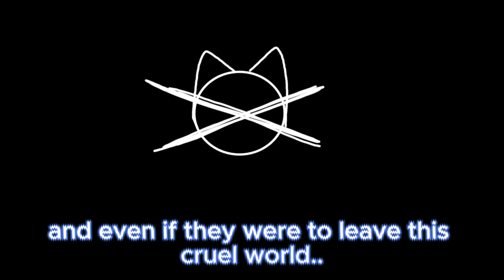You dont get it... | Edit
Just a little something I made with one of my old fursonas. (Their name is Trix)

!!THIS IS NOT A VENT, THIS IS SIMPLY A BACKSTORY!!! Discord Server

*TELL ME WHY YOU'RE DMING ME IN THE FIRST MESSAGE. OTHERWISE IT WILL BE DECLINED.*

You've made it to the end! Good job!

Here's some stars!